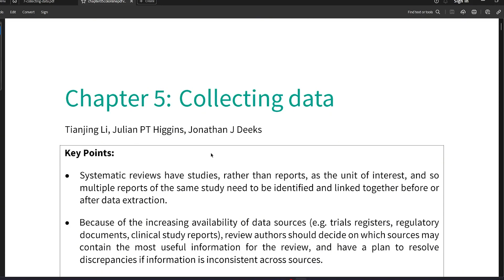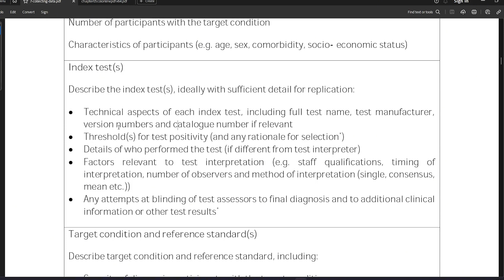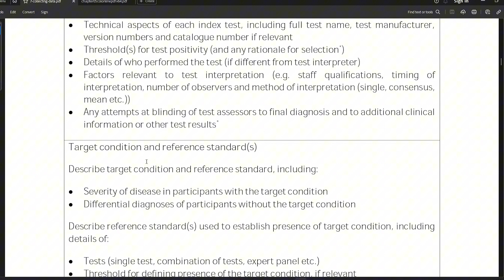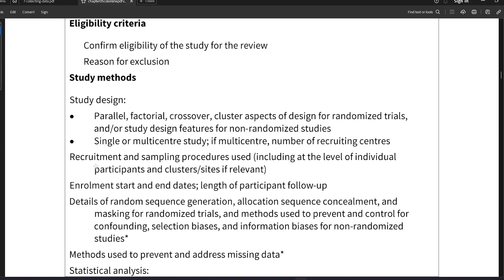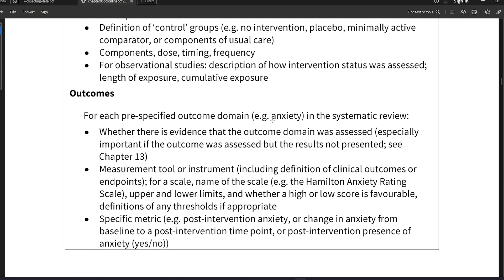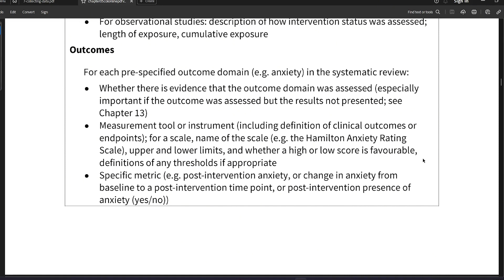Systematic Review Data Extraction 2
In this video I talked about how to extract data for systematic reviews.

🕓 Timestamps
Intro 0:00